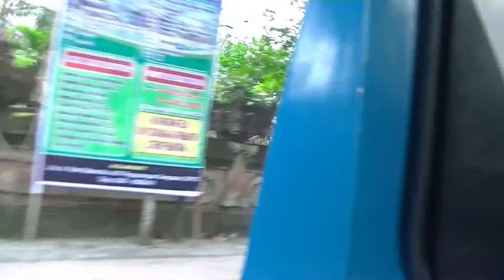INDONEZJA - Bali nieturystycznie